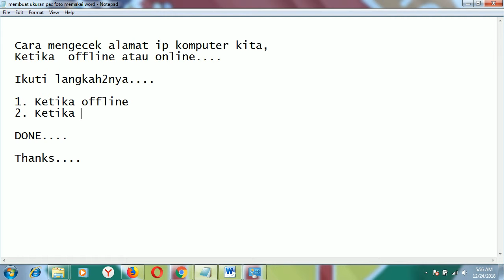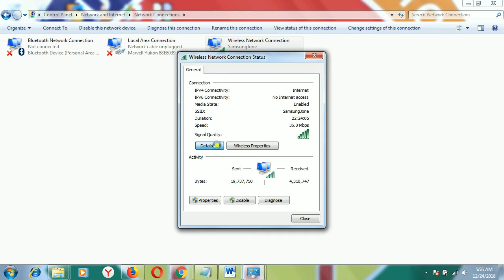Tips dan trik cara melihat alamat ip komputer